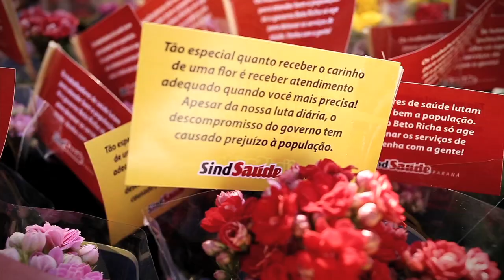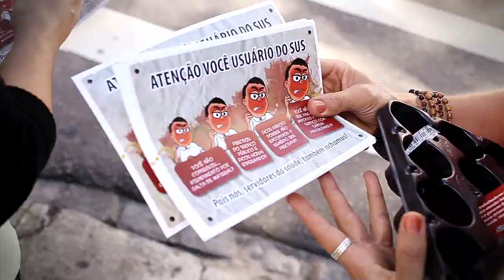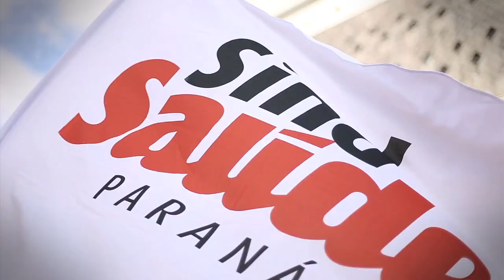Ato pela Saúde - Dia 31/3/2015